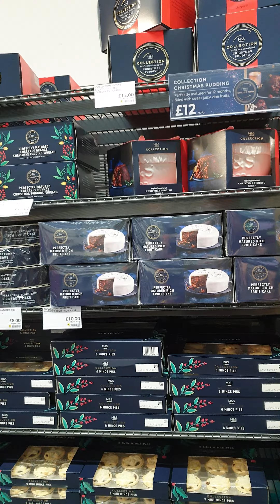Christmas gifts in M&S